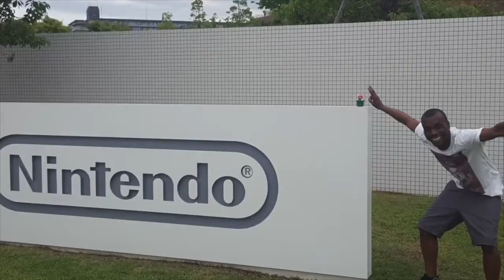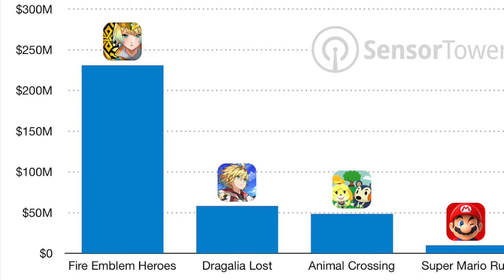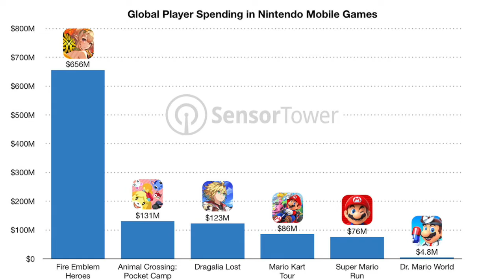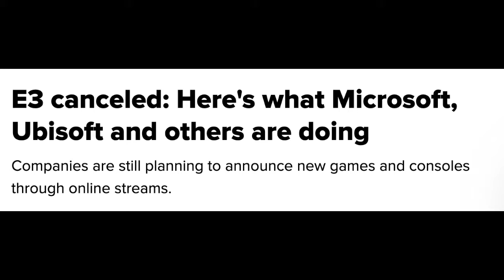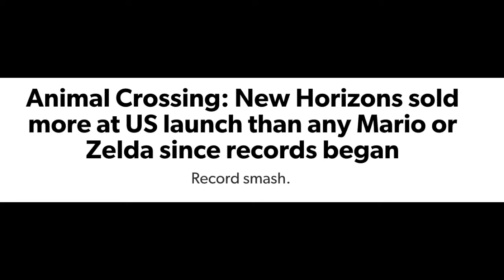Recapping Nintendo's 2020! New Nintendo News! Doom x Animal Crossing, Mobile Revenue, e3 AND MORE!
WE ARE BACK with another New Nintendo News! Recapping February - March 2020!
0:00 INTRO
1:32 February 2020
2:14 Platinum Games GAMES!
4:52 March 2020
5:12 GAMING FRANCHISES COLLIDE!
5:57 Doom x Animal Crossing
9:00 Mario Kart Tour
9:42 Nintendo's Mobile Earnings
13:50 e3 IS NO MORE!

I really LOVED the Online community embracing the Doom X Animal Crossing. crossover! Definitely one of my gaming highlights of 2020!

**GO CHECK OUT THE VIDEOS IN FULL!!